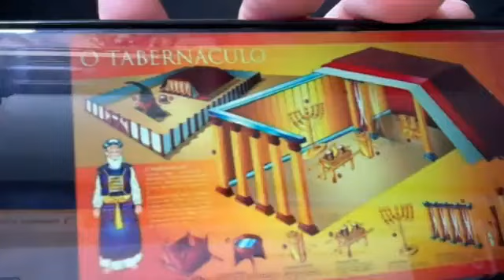TEMA: TODO LO PUEDO EN CRISTO "FILIPENSES 4:13"